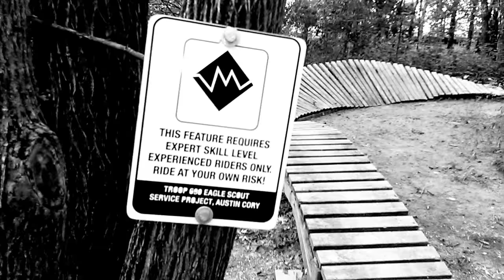My ride at Squabble Creek part 5 of 6